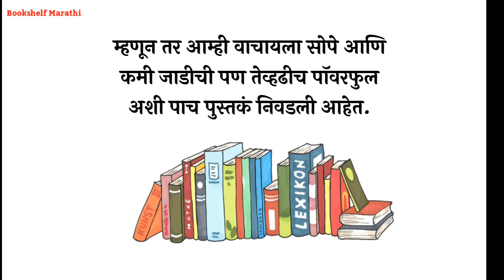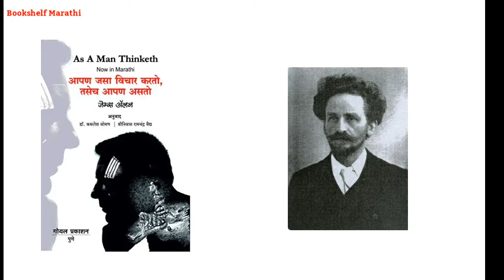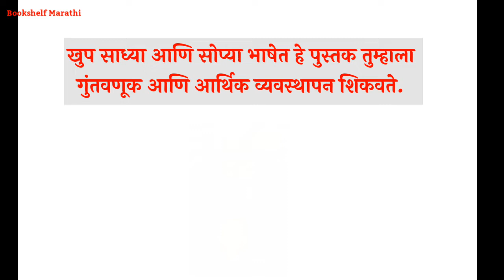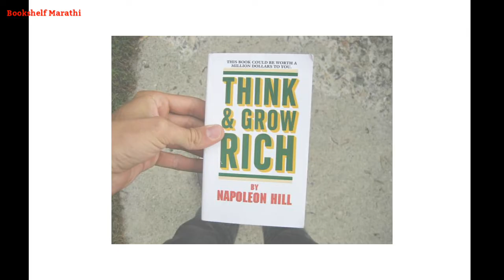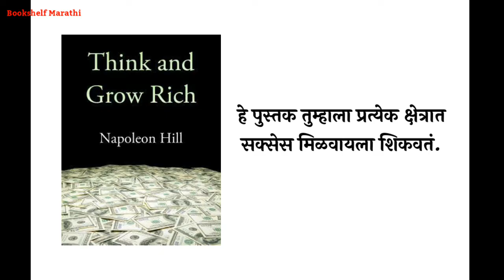Best 5 Self Help Books In Marathi | सर्वश्रेष्ठ ५ मराठी सेल्फ हेल्प पुस्तकं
सर्वश्रेष्ठ ५ मराठी सेल्फ हेल्प पुस्तकं | Best 5 Self Help Books In Marathi

2) Think and grow rich marathi

3) Who moved my cheese marathi

4) Belive in Yourself marathi

5) As a man thinkenth marathi

मराठीत तसे तर शेकडो सेल्फ हेल्प पुस्तकं आहेत पण ते बरेचसे जाडजूड आणि समजायला अवघड असतात म्हणुन आजच्या व्हीडीओ मध्ये थोडेफार सोपे आणि कमी पेजेसचे पण तेव्हढेच पाॅवरफुल 5 पुस्तकं सजेस्ट केली आहेत.
तर या माहितीसाठी हा व्हीडीओ शेवटपर्यंत नक्की बघा 😊
             - Bookshelf Marathi

आमच्या Social Media Links 👇

आमच्या सोबत कनेक्ट व्हा आणि मिळवा आमचे सगळे अपडेट आणि लिखित सम्मरीज
आमचे Facebook page - ( Follow करा )

आमचे Telegram channel -

Bookshelf Marathi
या चॅनेल वर तुम्हाला मिळतील खुप सार्‍या पुस्तकांच्या short summary. ज्या तुम्हाला खुप काही शिकवतील.

'The secret' या पुस्तकाची Summary  (मराठी मध्ये)

'The greatest salesman in the world' या पुस्तकाची Summary